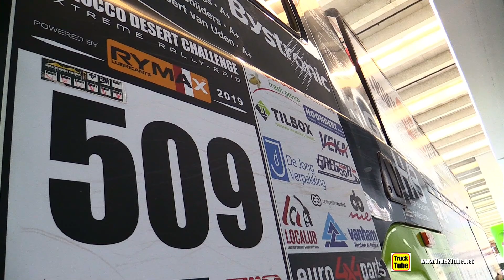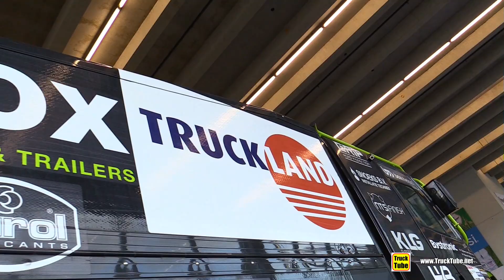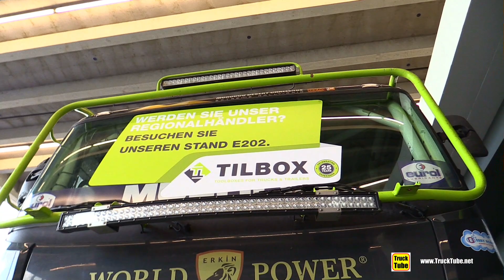DAF Marocco Desert Challange Rally Race Truck - Exterior Walkaround